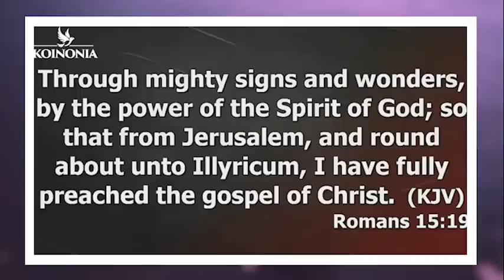PRAYER TO DEEPEN YOUR FAITH TO MAKE DIFFERENCE IN THE FAMILY - APOSTLE JOSHUA SELMAN